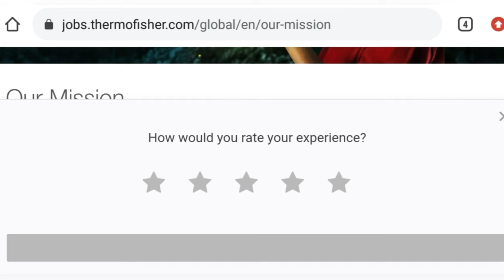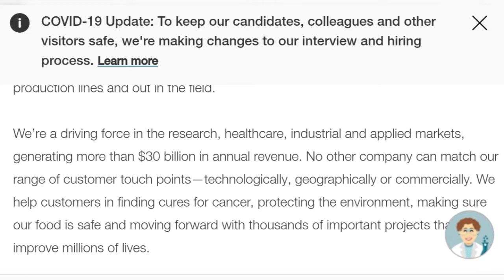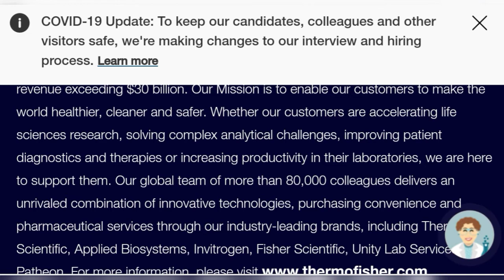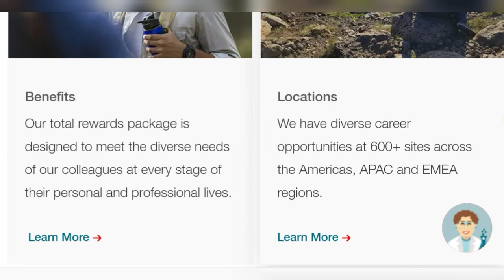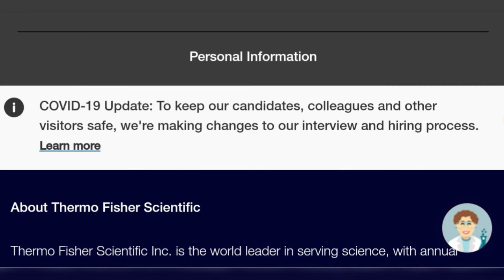Fresher Job Vacancy 2021| Engineers vacancy | Thermo Fisher Scientific ltd Requirements